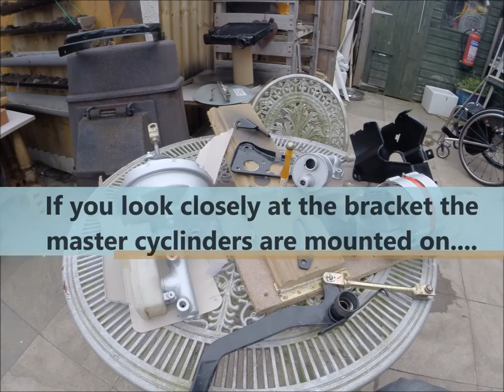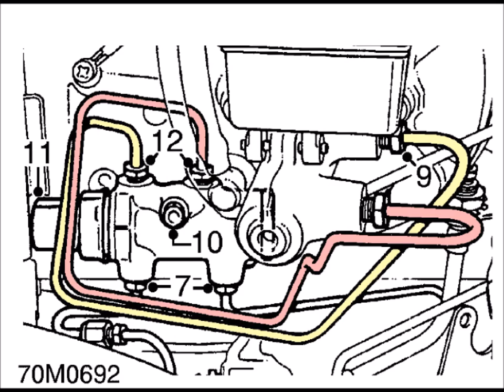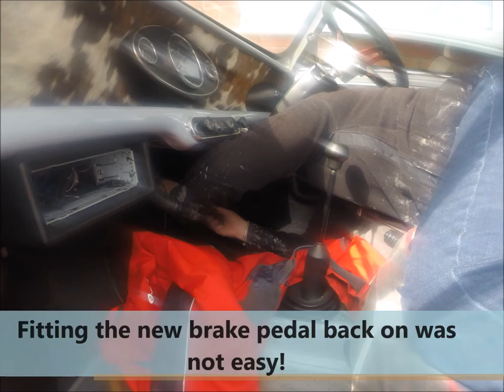Sarahs Mini - How To Fit a Brake Servo to a Classic Mini